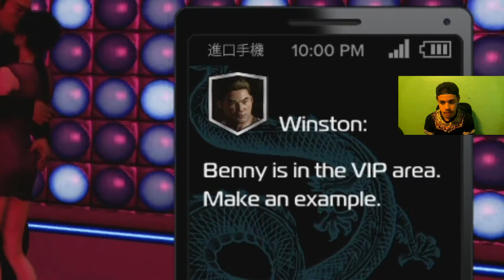Blood on the Dance Floor - Sleeping Dogs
•Sapchat ►🖥 The equipment I use!🎮
• Xbox One
• PS4
•  I record my gameplay with Elgato
•I Live Stream with xsplit
•Video Making with Filmora

 ⭐️My Favorite Artist⭐️
 1.DJ Quads 2.Joakim Karud 3.Ashleyi 4.Jeff Kaale

    - JAMESRKOFL 🐼